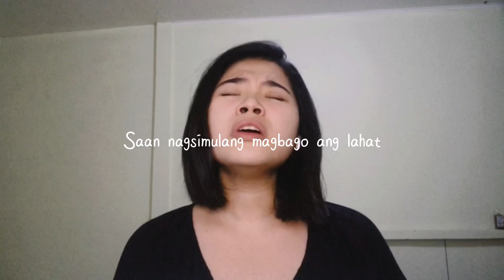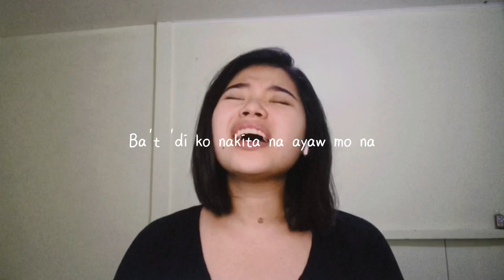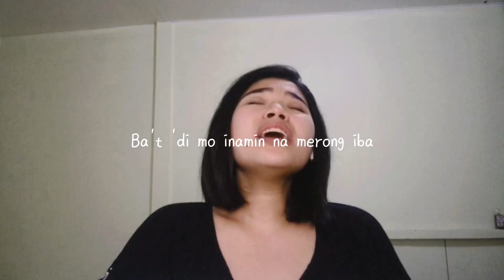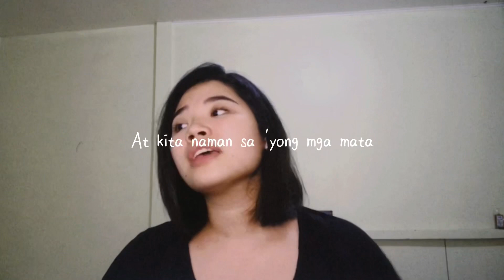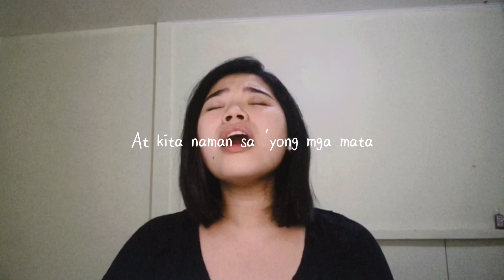Paubaya Cover by Sophia